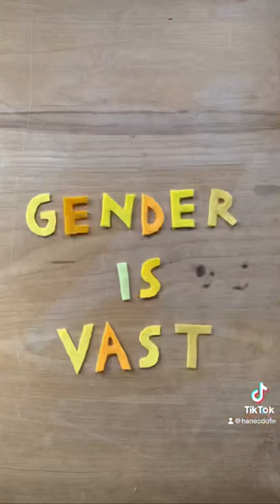Gender is Vast